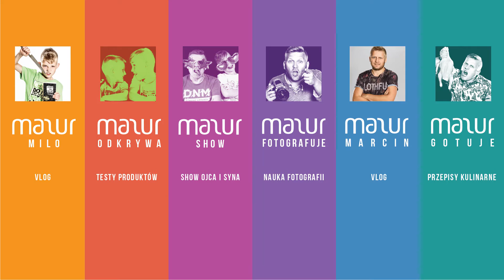Puchar Fair Play / VLOG #48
Moja drużyna MAZUR zajęła VII miejsce w lidze amatorskiej w piłce nożnej oraz zdobyła puchar Fair Play za najmniejszą ilość zółtych i czerwonych kartek.